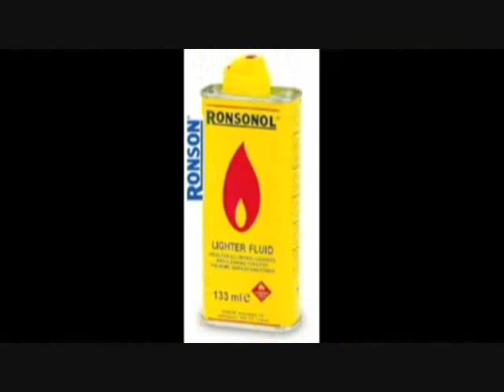Fast Food Horror! Never eating Mcdonalds, KFC, Wendy's anymore!